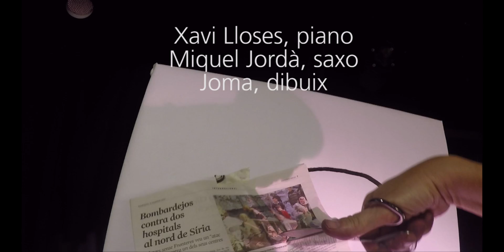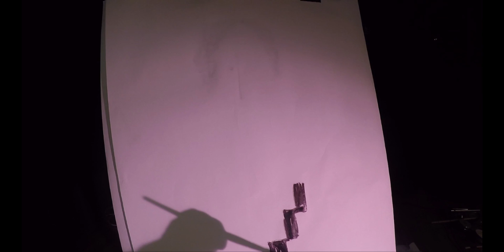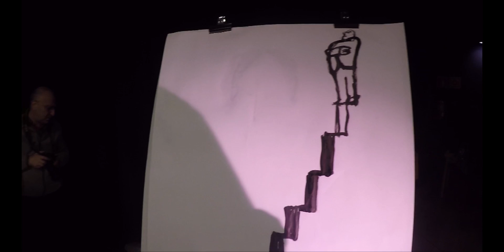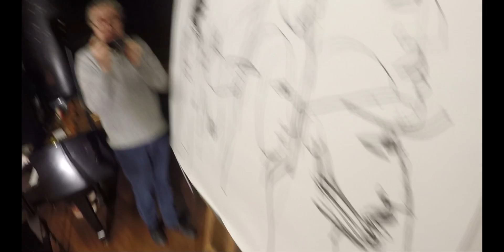Uns i Altres. Assaig a l'Espai Tísner, 17 febrer 2016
Projecte Uns i Altres en directe. Assaig a l'Espai Tísner, a Barcelona, el 17 de febrer de 2016 amb Xavi lloses, Miquel Jordà i Joma.